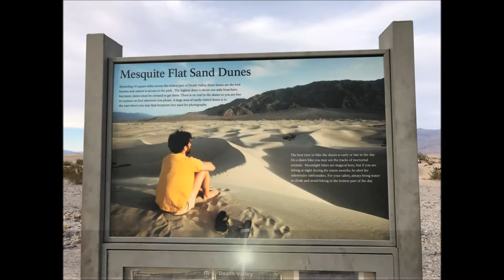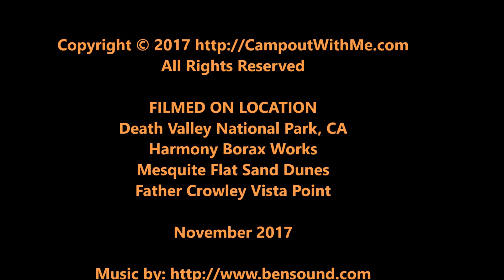Death Valley Father Crowley Vista Point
Furnace Creek Campground to Father Crowley Vista Point
Stopping at Harmony Borax Works and Mesquite Flat Sand Dunes along the way